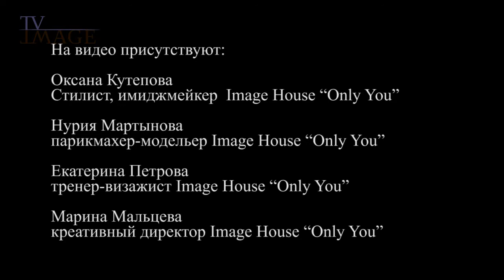ST.PETERSBURG deluxe launch party. Backstage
Backstage video of the launch party ST.PETERSBURG deluxe.

Your Luxury Lifestyle Magazine. THE INSIDER'S GUIDE TO AFFLUENCE.